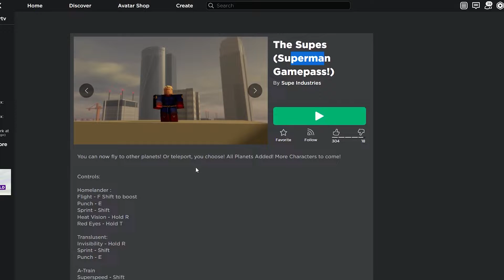The Boys in Roblox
0:00 intro

0:52 spoilers

1:07:27 outro